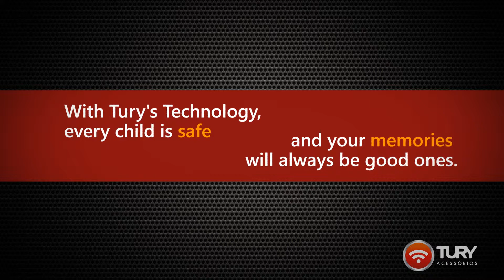Tury Acessórios - Teaser (ENG)